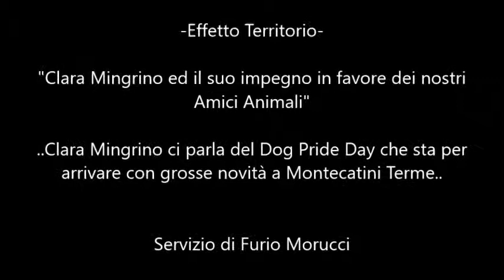Effetto Territorio: Clara Mingrino ed il Dog Pride Day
Nuovo Appuntamento con la rubrica "Effetto Territorio"..Oggi da Montecatini Terme incontriamo Clara Mingrino ci parla dell'importanza dei nostri amici animali e del Dog Pride Day che sta per arrivare con grosse novità.